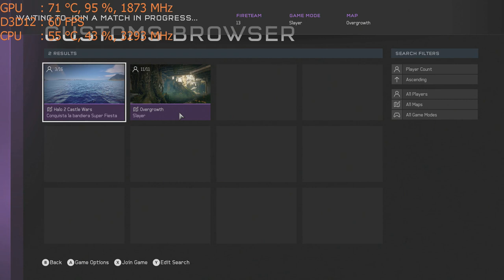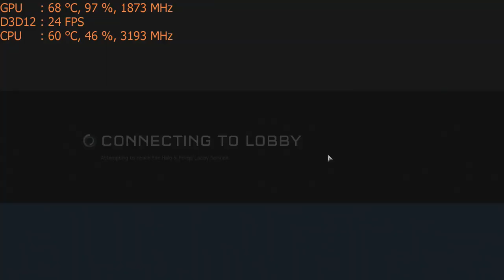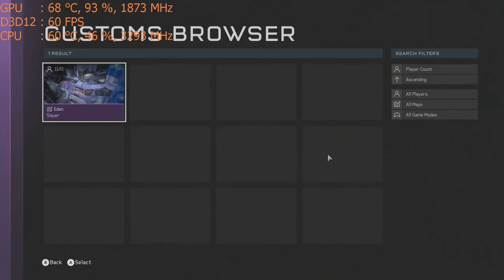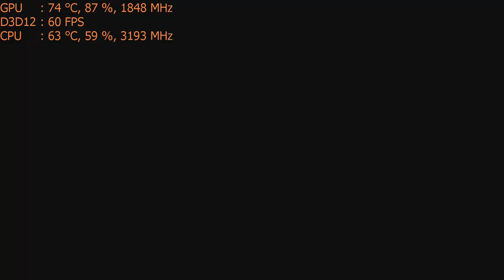Halo 5 Forge on the Nvidia GT 1030 graphics card: PC 1080p, Intel i5 2400